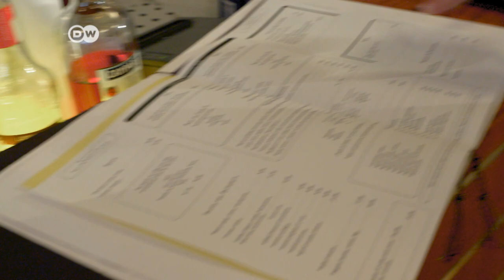Berlinale - Best place to be: Borchardt, The Schnitzel Place | Wiener Schnitzel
Borchardt restaurant is popular with film stars not only during the Berlinale. Why the Borchardt has earned the nickname "The Schnitzel Place", chef Philipp Bergk let's you know at 1:32. He'll tell you his recipe of Borchardt's legendary Wiener schnitzel!